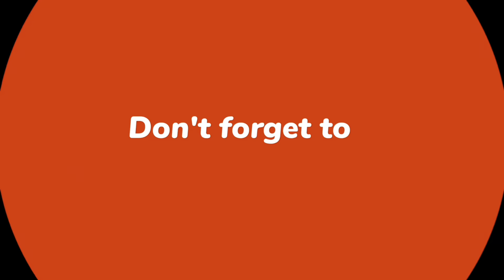ഇറച്ചിയും ,മുട്ടയും വേണ്ട ഒരു അടിപൊളി സ്‌നാക്‌സ് |easy Snacks |ramadan snacks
Yummy veg kabab😋👌

Ingredients
🌙Greenpeas 1 cup soak it for 6-8 hours
🌙ginger
🌙garlic
🌙potatoes 2 medium
🌙breadcrumbs
🌙coriander leaves
🌙all purpose flour
🌙water
🌙salt
🌙oil
🌙mix 2-3 tbsp mayonnaise or curd with 1 tsp chia seeds and coriander leaves (for filling )you can add crushed nuts into it.